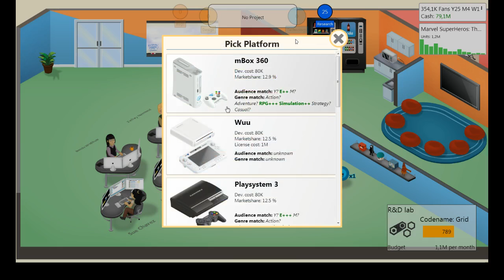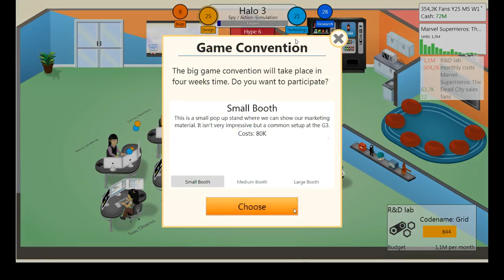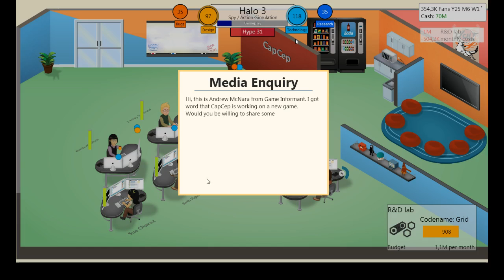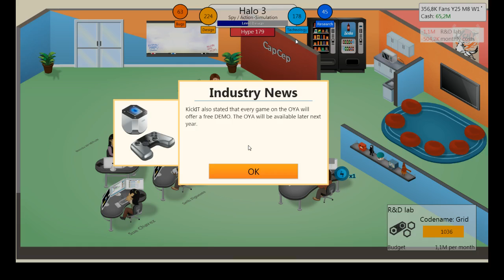Game Dev Tycoon Part 17